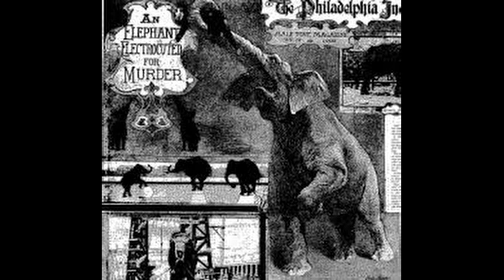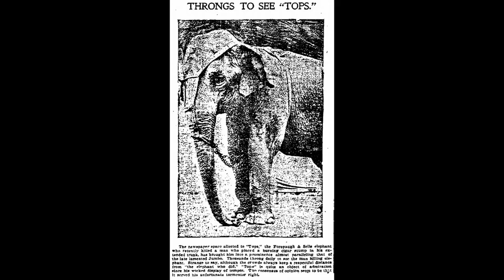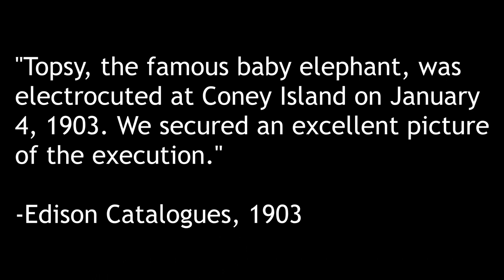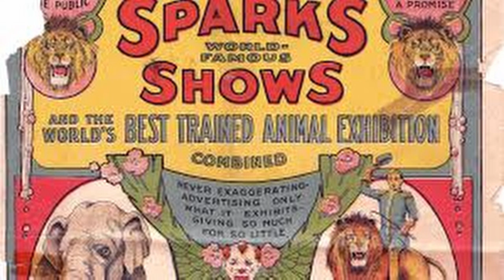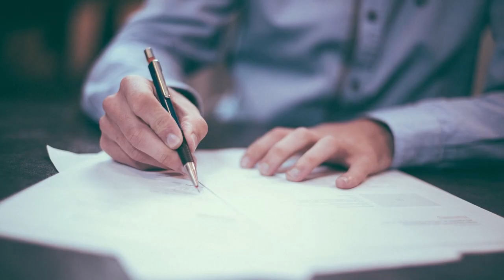Executing Elephants: A Short Documentary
A macabre glance at early 20th century America's treatment of circus elephants.